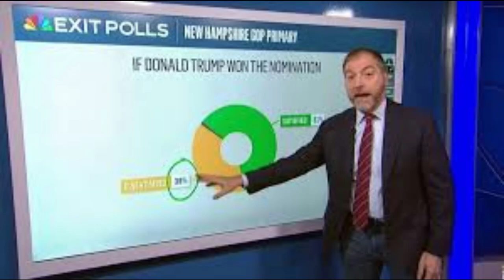US Election 2024 ll Trump ll Nikki Haley ll White House lll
United States Presidential Election for White House in 2024.
trending news US election 2024 united states election donald trump US president white house today india Trump Nikki haley